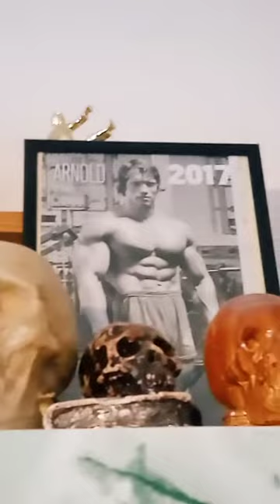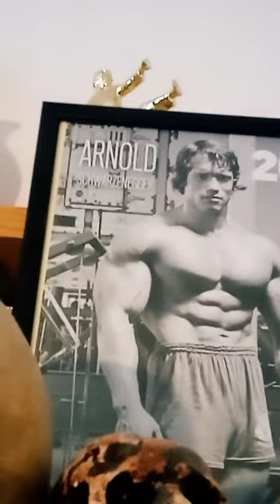Today is time to win